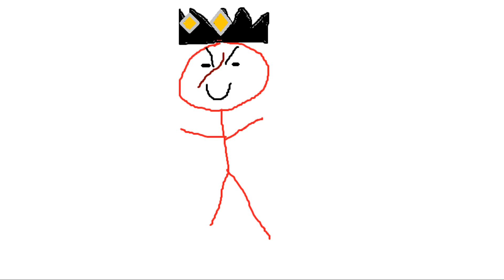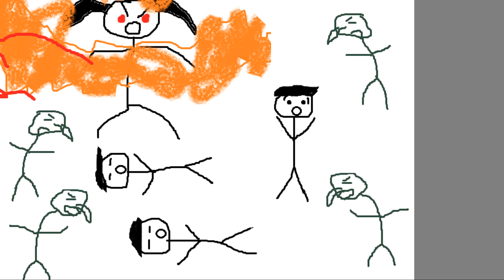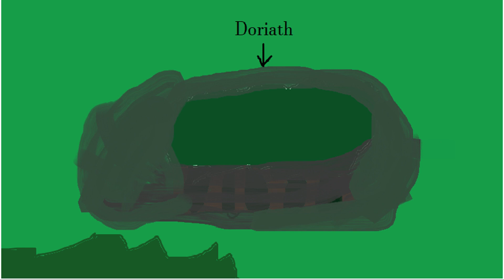The Silmarillion: Abridged - Part Twelve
The twelfth part of the Silmarillion's abridgement, covering the chapter "Of the Fifth Battle: Nirnaeth Arnoediad."

I still have no idea how to pronounce "Arnoediad" so you'll just have to take what you get here.